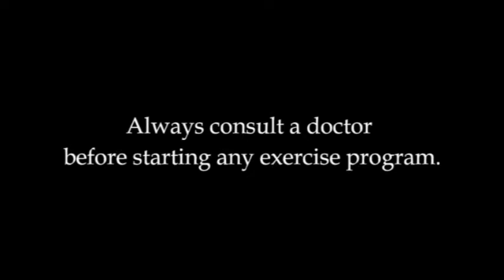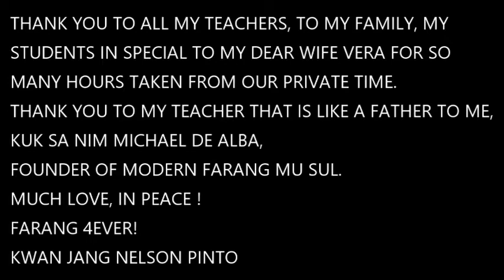FMS Joint Locks, grappling, self defense promo w/Master Pinto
FMS is Derived and Licensed by WHRDA